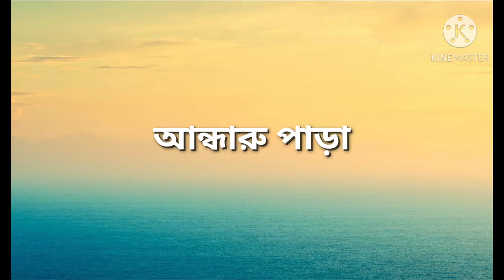Durga Puja 2020 at Malda ।। Day - 1 ।। আন্ধারু পাড়া ।।